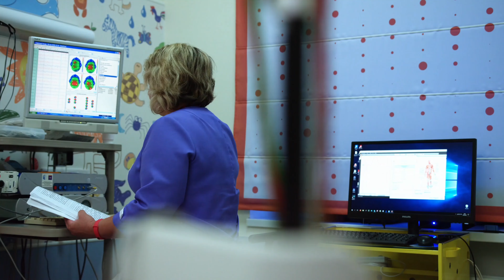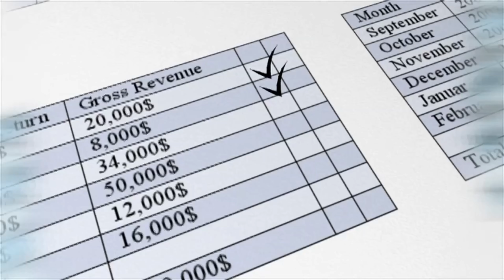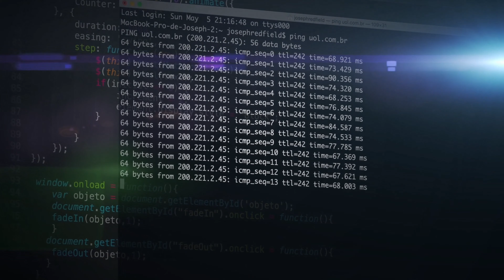ТОП 10 Самых Высокооплачиваемых Отраслей в АВСТРАЛИИ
Подборка 10 самых высокооплачиваемых отраслей в Австралии.

Если вам нравятся наши видео, вы можете сказать спасибо, угостив нас чашечкой кофе